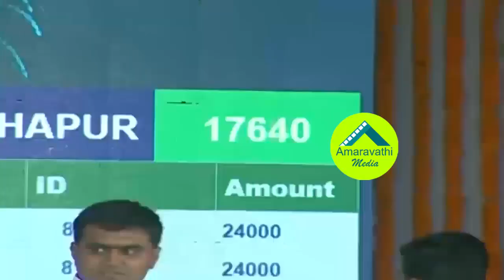ఒక్క క్లిక్ తో 85వేల కుటుంబాల్లో వెలుగులు నింపిన జగనన్న|CM Jagan Launching YSR NETANNA NESTAM SCHEME